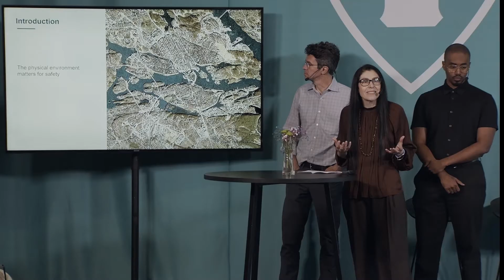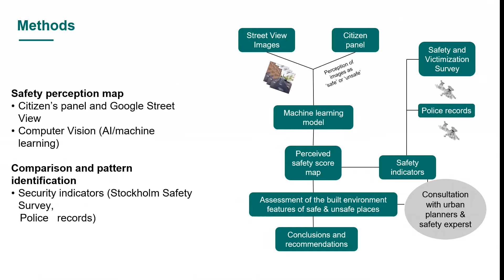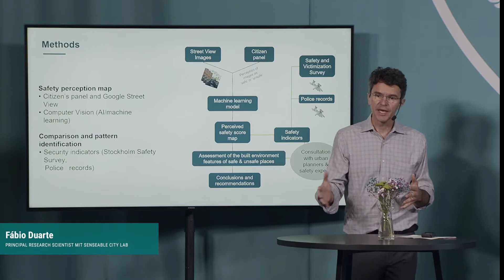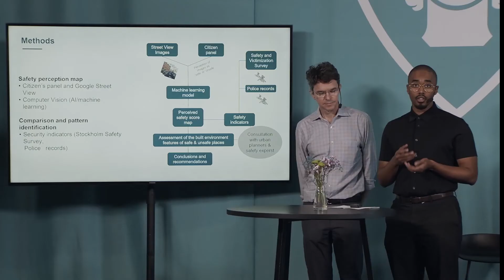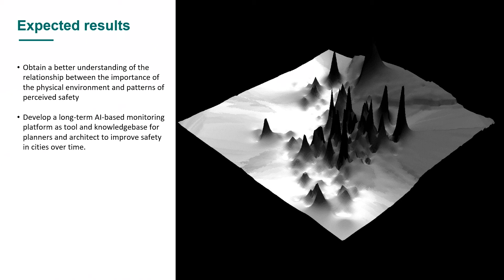Senseable Stockholm Lab Day 8: AI Safety Perception Patterns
The project "AI Safety Perception Patterns" presented by Vania Ceccato and Jonatan Abraham, KTH Royal Institute of Technology and Fábio Duarte, MIT.

The seminar was held in Stockholm city hall on 5 October 2021 and it was moderated by Lukas Ljungqvist, City of Stockholm.

Senseable Stockholm Lab Day, part 8 of 9.